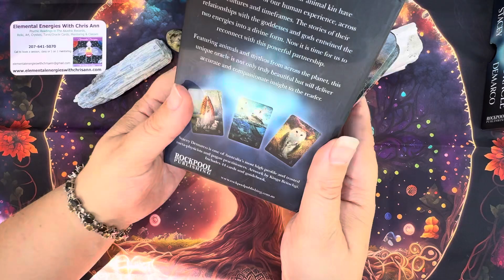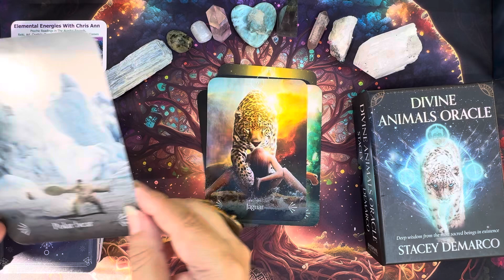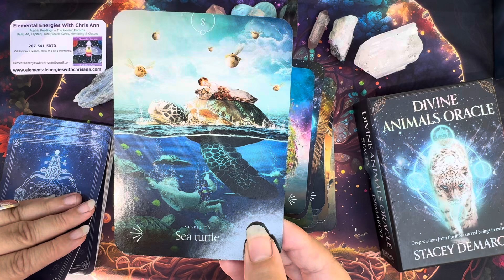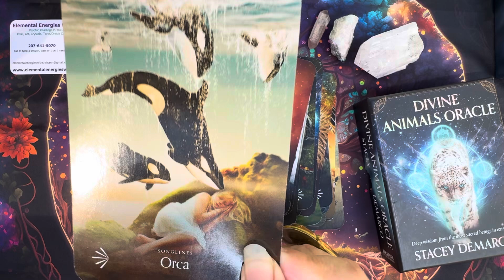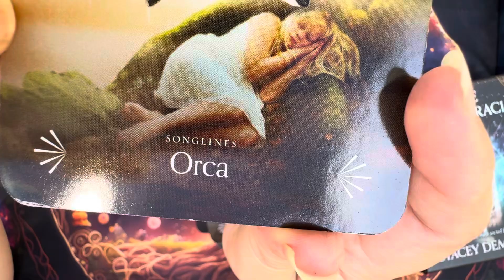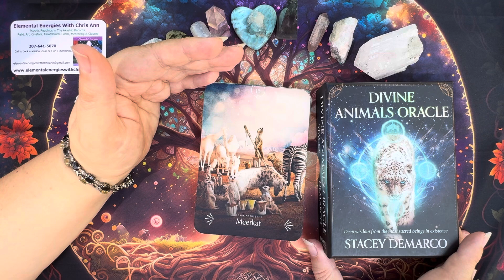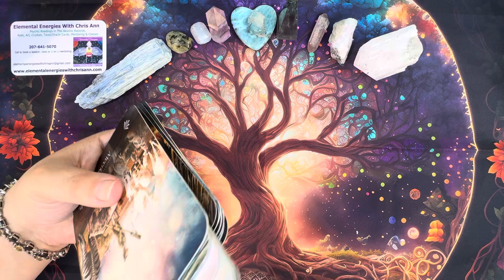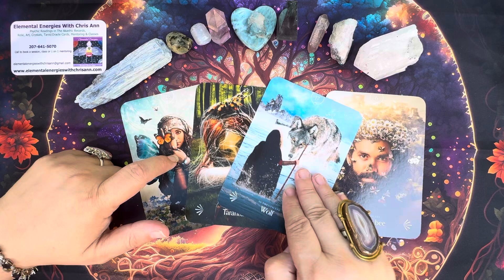Psychic Predictions with Chris Ann and deck review 9/15-9/22/2024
Let’s see what’s in store for us in the week ahead!
Psychic predictions with Internationally Known Psychic-Chris Ann and a deck review of Divine Animals Oracle. This is for the week of September 15-September 22, 2024.
I always give positive and negative of every deck I review. Ps-I love this deck!